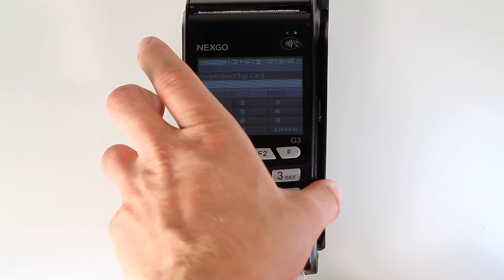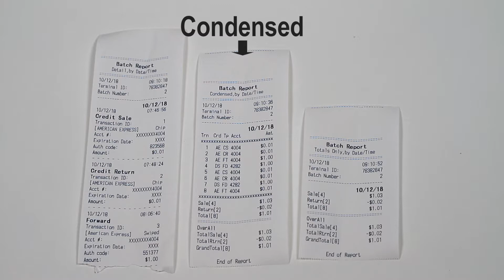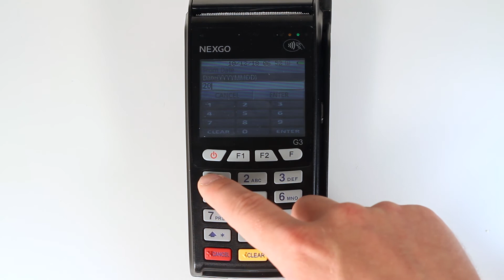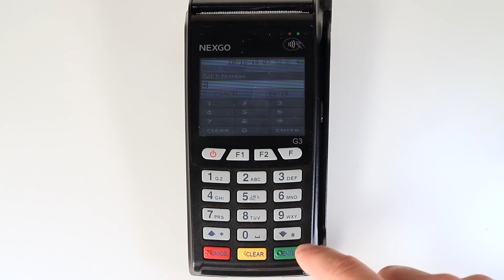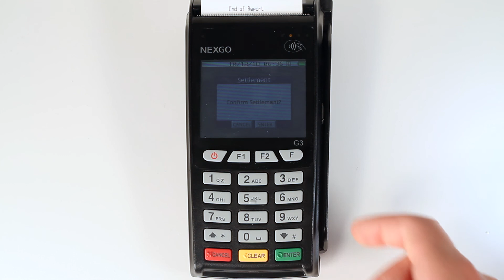Exadigm G3 Point of Sale Hardware Tutorial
An in depth point of sale tutorial giving step by step instructions on how to use the Exadigm G3.

What Comes in the Box 0:42
Powering On 0:50
Charging 1:02
Returning to the Main Menu & Scrolling 1:39
Changing Date & Time 1:55
Conducting a Sale 2:46
Conducting a Return 3:23
Reprinting Receipts 3:58
Store & Forward 4:36
Accessing Report Menu and Report Types 6:24
Detailed vs Condensed vs Totals Only Reports 7:05
Creating a Batch Report 8:35
Creating a Store & Forward Report 9:27
Creating a History Report by Date 10:32
Creating a History Report by Batch Number 11:38
Batching Out 12:36
Powering Off 13:25